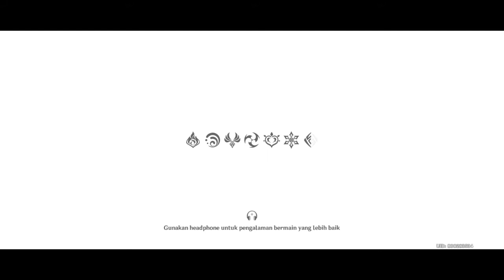Infinix Hot 10S 6/128 test genshin impact | Daily Quest day 7 INDONESIA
variant          6/128
recorder        screen recording by kimcy929